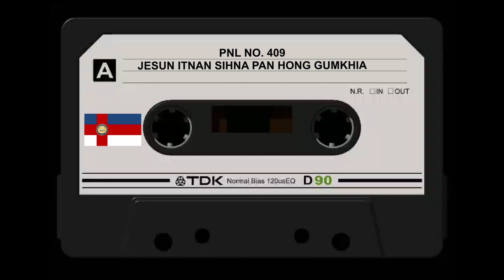PNL NO 409 JESUN ITNAN SIHNA PAN HONG GUMKHIA